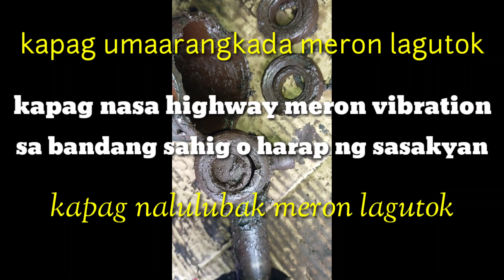How to fix Ford escape front CV joint/drive shaft knocking & vibration problem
Nagpalit po kami ng drive shaft assembly kasi basag na po ang mga tripod bearings nito (original fomoco parts), kasama din po ang intermediate shaft/inner connector. Nagkakaroon po ng lagutok kapag umaarangkada at kapag nalulubak, tsaka minsan ngkakaroon na po ng vibration kapag ganito po ang nangyari.

Pagkatapos po na palitan, wag pong kalimutan mglagay ng ATF at tingnan po ang manual para hindi po mgkaroon ng problema, para sa akmang atf.

for free check up and estimate go to nearest jiga mags branch...